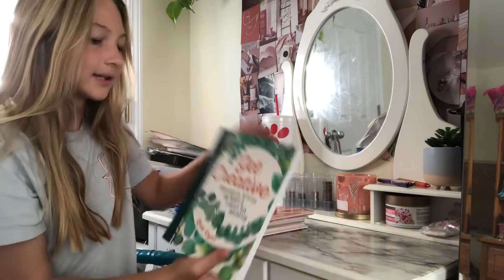Day in the life of a gymnast *Unedited